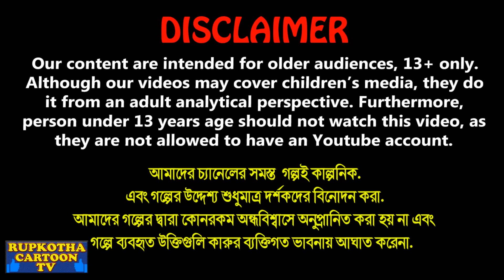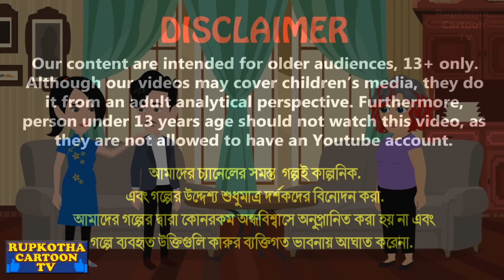মায়ের বিয়ের গায়ে হলুদ Mayer Biyer Gaye Holud | Bangla Cartoon | Goromer Snan | Rupkotha Cartoon TV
মায়ের বিয়ের গায়ে হলুদ Mayer Biyer Gaye Holud | Cartoon Bangla Cartoon | Goromer Snan | Rupkotha Cartoon TV

✿ Story : মায়ের বিয়ের গায়ে হলুদ - Mayer Biyer Gaye Holud